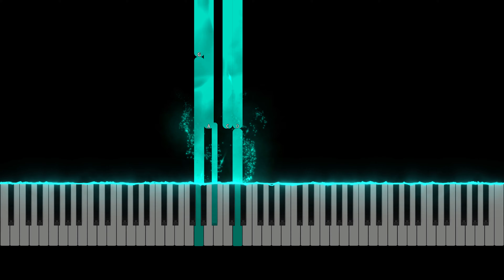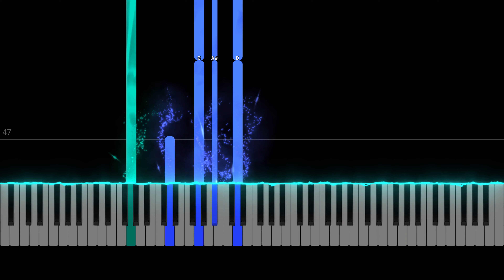March: Song of the Lark - Tchaikovsky (4K)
Mars (March): Chant de l'alouette (Song of the Lark)
The field shimmering with flowers,
the stars swirling in the heavens,
the song of the lark
fills the blue abyss.
(Apollon Maykov)

The Seasons, Op. 37a (also seen as Op. 37b; Russian: Времена года; published with the French title Les Saisons), is a set of twelve short character pieces for solo piano by the Russian composer Pyotr Ilyich Tchaikovsky. Each piece is the characteristic of a different month of the year in Russia. The work is also sometimes heard in orchestral and other arrangements by other hands. Individual excerpts have always been popular – Troika (November) was a favourite encore of Sergei Rachmaninoff, and Barcarolle (June) was enormously popular and appeared in numerous arrangements (including for orchestra, violin, cello, clarinet, harmonium, guitar and mandolin).

The Seasons was commenced shortly after the premiere of Tchaikovsky's First Piano Concerto, and continued while he was completing his first ballet, Swan Lake.

In 1875, Nikolay Matveyevich Bernard, the editor of the St. Petersburg music magazine Nouvellist, commissioned Tchaikovsky to write 12 short piano pieces, one for each month of the year. Bernard suggested a subtitle for each month's piece. Tchaikovsky accepted the commission and all of Bernard's subtitles, and in the December 1875 edition of the magazine, readers were promised a new Tchaikovsky piece each month throughout 1876. The January and February pieces were written in late 1875 and sent to Bernard in December, with a request for some feedback as to whether they were suitable, and if not, Tchaikovsky would rewrite February and ensure the remainder were in the style Bernard was after. March, April and May appear to have been composed separately; however the remaining seven pieces were all composed at the same time and written in the same copybook, and evidence suggests they were written between 22 April and 27 May. The orchestration of Swan Lake was finished by 22 April, leaving the composer free to focus on other music; and he left for abroad at the end of May. This seems to put the lie to Nikolay Kashkin's published version of events, which was that each month the composer would sit down to write a single piece, but only after being reminded to do so by his valet.

The epigraphs that appeared on publication of the pieces were chosen by Bernard, not by Tchaikovsky. In 1886 the publisher P. Jurgenson acquired the rights to The Seasons and the piece has been reprinted many times.

Tchaikovsky did not devote his most serious compositional efforts to these pieces; they were composed to order, and they were a way of supplementing his income. He saw the writing of music to a commission as just as valid as writing music from his own inner inspiration; however, for the former he needed a definite plot or text, a time limit, and the promise of payment at the end. Most of the pieces were in simple ABA form, but each contains a minor melodic masterpiece.